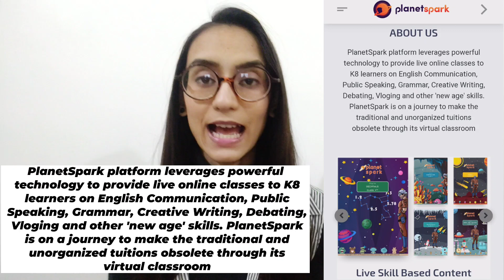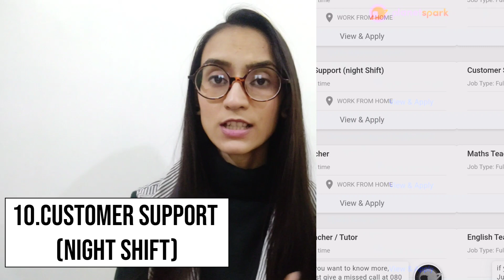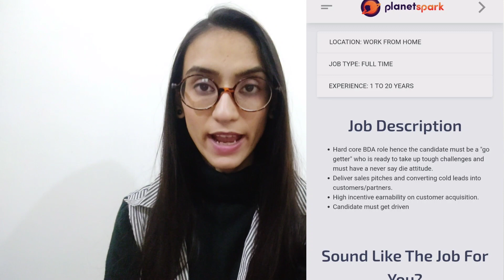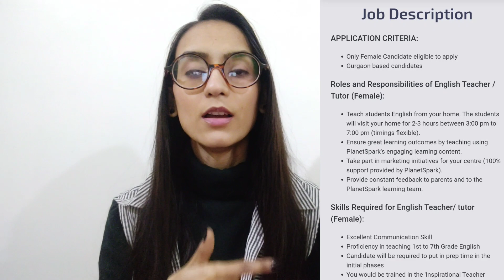PlanetSpark ||Teaching & Non-Teaching Job ||Earn 20-48000/Month ||Full Interview Process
Become a PlanetSpark Teacher work Teach Kids Online. Freshers can apply complete information with Salary details.

In this video, we will talk about "Teaching & Non Teaching Jobs at PlanetSpark. PlanetSpark website its an online learning platform for kids. Many jobs available in teaching and non-teaching category. Easy to apply. All details in this video. Full interview process explain with important points. Salary package very interesting.